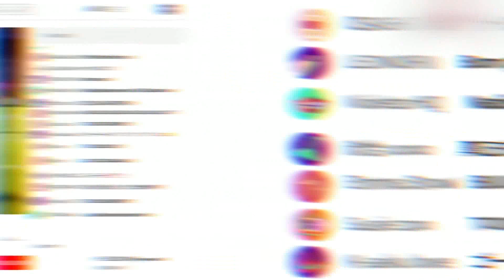FIFA 20 VS PES 2020 - La comparativa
Los populares videojuegos de futbol FIFA y PES acaban de lanzar sus versiones para este año, así que hemos hecho una comparativa entre ambos considerando sus fortalezas y debilidades.